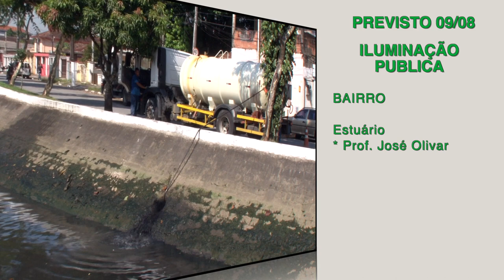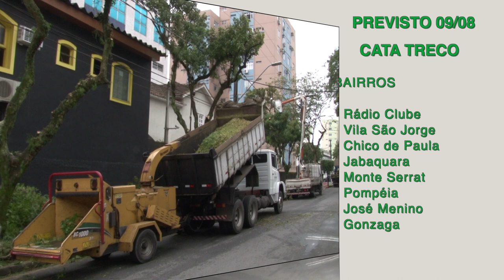Cuidando de Santos: veja os serviços realizados hoje (8) e a agenda de quinta (9)